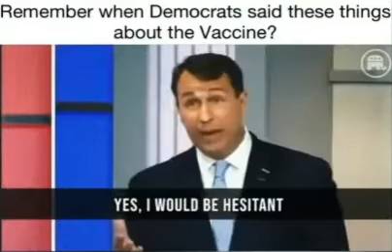VACCINE-DEMOCRAT-PROPAGANDA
This video shows exactly how the Democrats were against the vaccine when President Trump was in office, but since Biden was "elected," they are suddenly ready to round people up and force vaccinate them?!?!

How unbelievable this is.  And Officer Tatum wanted us to share and get this out there so I'm doing my part -- and decided to take the sound-bites of various Democrat talking out of both sides of their faces and also includes commentary by Officer Tatum himself.

I can't believe this either.  We've got to get these people out of office before they kill and maim more people with their fake-rhetoric and lies.